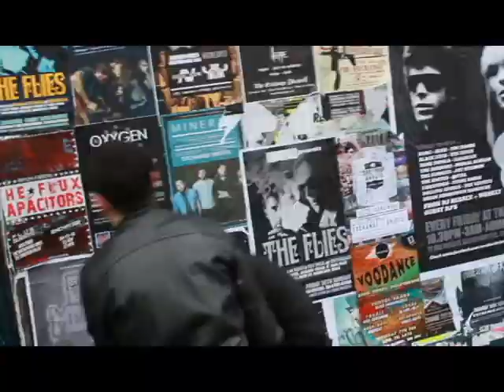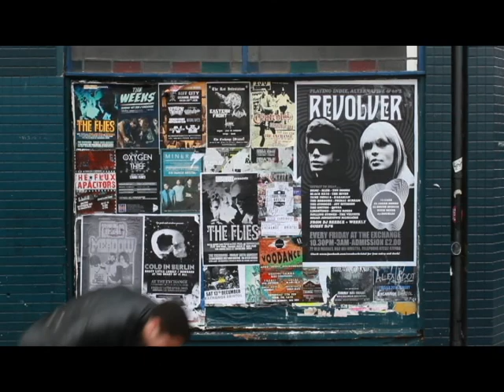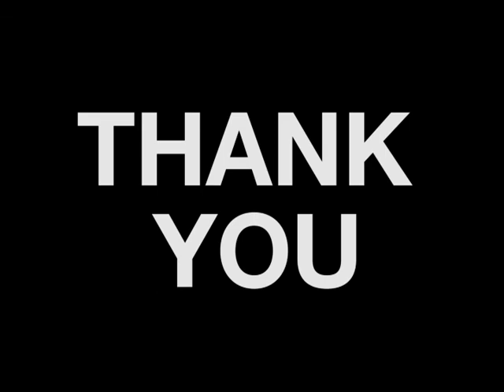Some Cool Bits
Some cool bits of footage from the filming of my music video just couldn't not show...